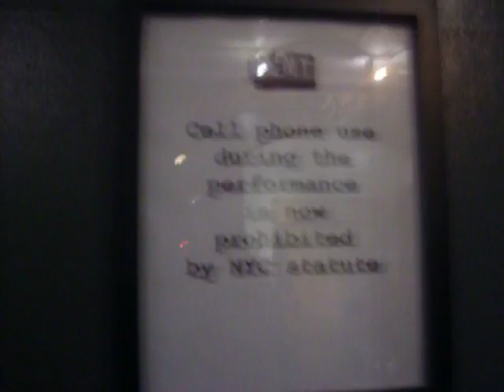Inside the Nederlander 3/8/08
Walking through the entrance hall of the Nederlander Theatre. I'm pretty sure this is the first video on youtube to show this part of the building.